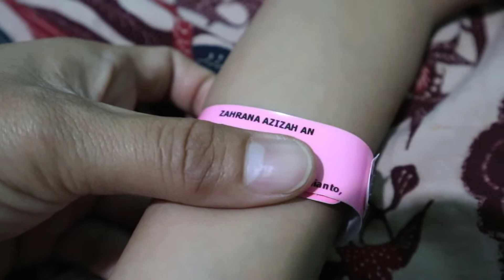ZAHRANA MASUK RUMAH SAKIT LAGI 😩 SI ADEK YANG PALING ROMANTIS 😍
Tabik Pun.. 😊🙏

Baru beberapa hari aja Zahrana excited banget masuk sekolah baru, tapi di awal Agustus doi harus istirahat total karena masuk rumah sakit lagi 😩
Dokter bilang, kali ini Zahrana di diaknosis terserang semacam virus dan bakteri yang membuat dia tidak berhenti muntah-muntah sebelum hingga beberapa jam setelah di infus.
Melihat Zahrana yang sudah tidak bisa menerima makanan atau minuman apapun, akhirnya mama dan ayah memutuskan membawanya ke RS.

Lihat juga perhatian dan romantisnya adik ketika melihat mbaknya sakit, so sweet!! 🥰🥰🥰